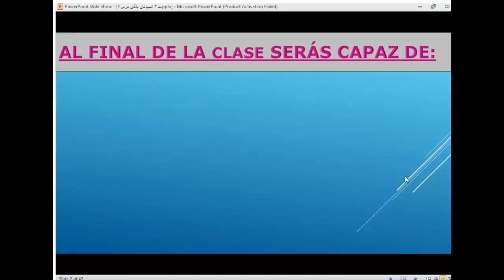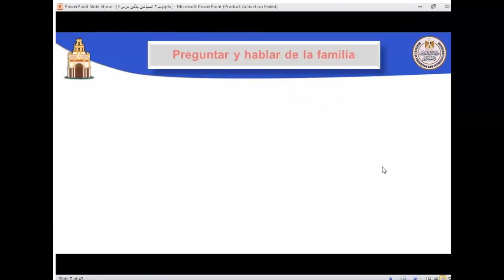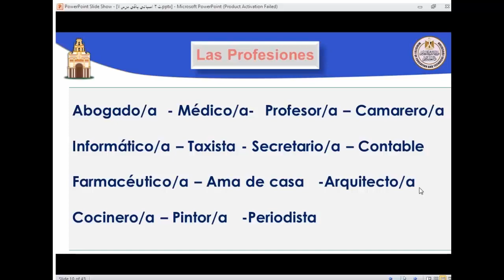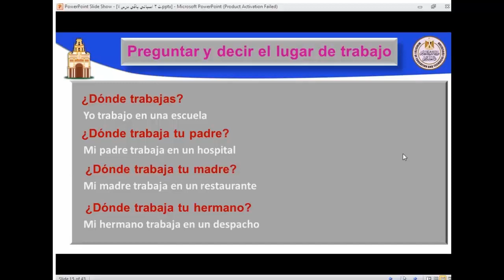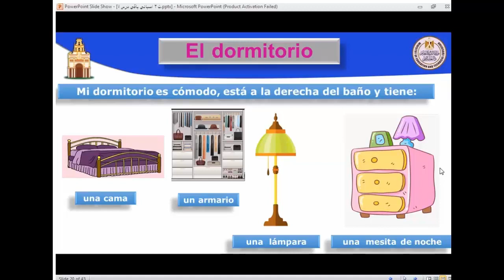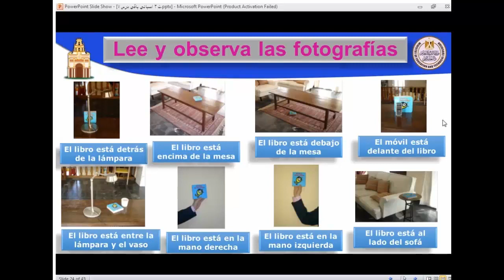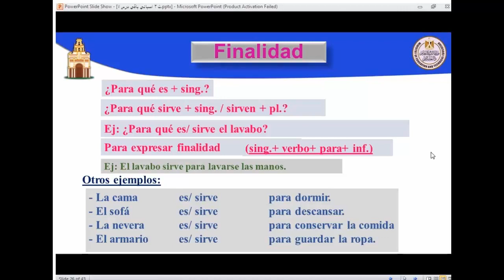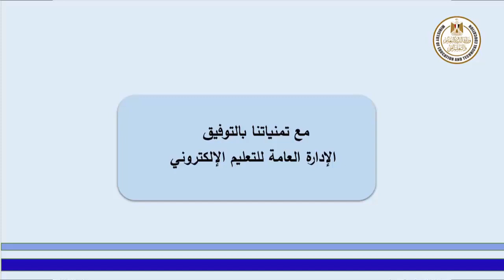اللغة الاسبانية 2ث التعبير عن المواقف 1